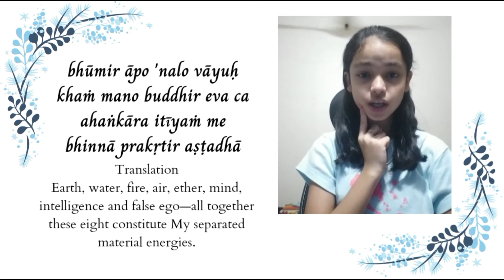Bhagvad-gita Verse Recitation by Sahiti Nema with actions